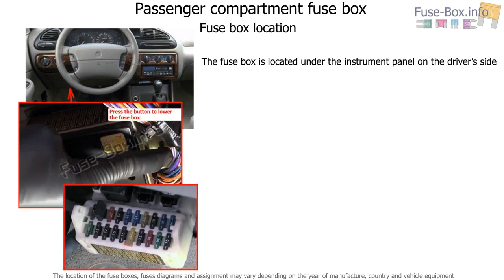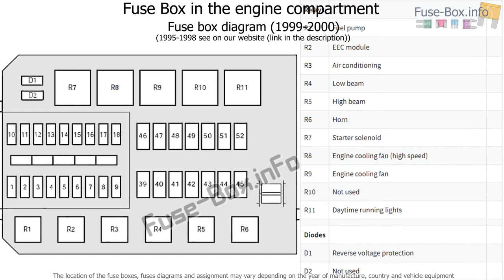Fuse box location and diagrams: Mercury Mystique (1995-2000)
Fuse box diagram (location and assignment of electrical fuses and relays) for Mercury Mystique (1995, 1996, 1997, 1998, 1999, 2000).